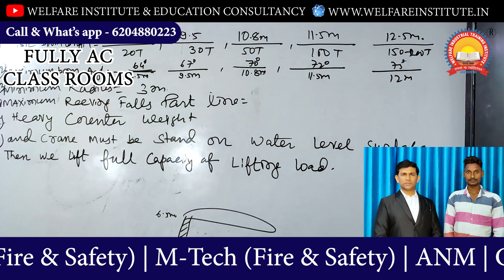FEEDBACK OF EXCAVATOR STUDENT UPENDRA | 100% JOB GURANTEE IN EXCAVATOR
हमारे यहाँ ट्रेनिंग के बाद 100% जॉब पर भेजा जाता हैं | BEST TRAINING INSTITUTE IN JAMSHEDPUR JHARKHAND

COURSES OFFERED:
Youtube: Welfare Industrial & Education Consultancy
Office timing: 7.00 a.m. to 6.30 p.m. (Sunday Closed)
Best Excavator Institute in Ranchi
Best Excavator Institute in Koderma
Best Excavator Institute in Godda
Best Excavator Institute in Asansol
Best Excavator Institute in Siliguri
Excavator Job
Best Excavator in Jamshedpur
Excavator in Jharkhand
Excavator in India
Excavator in Bihar
Excavator in UP
Excavator in  Assam
Excavator in Kolkata